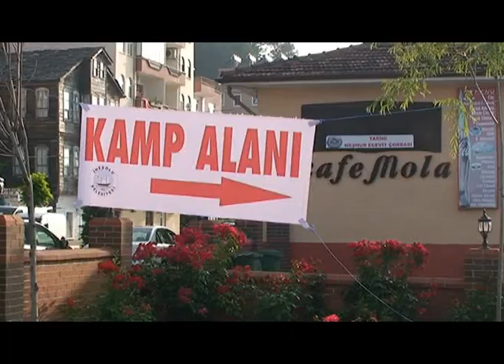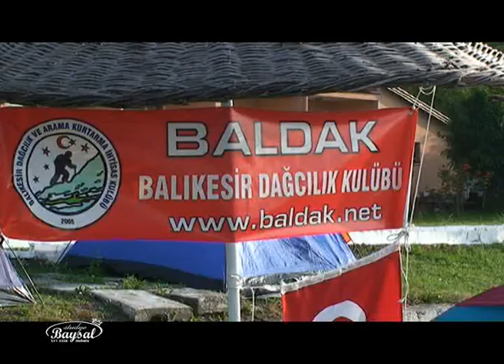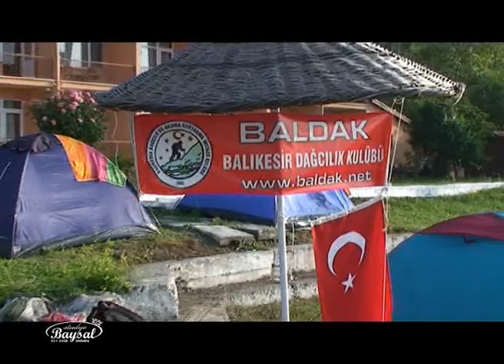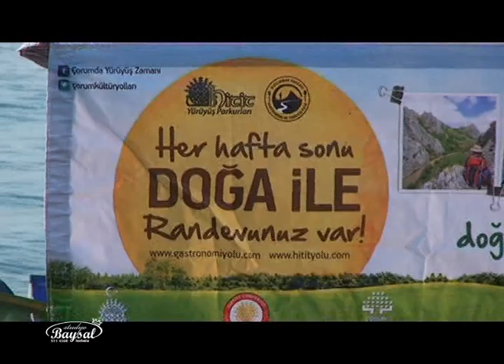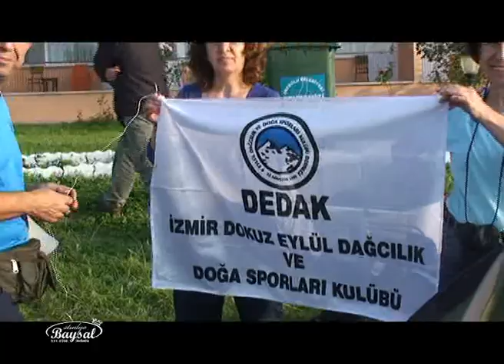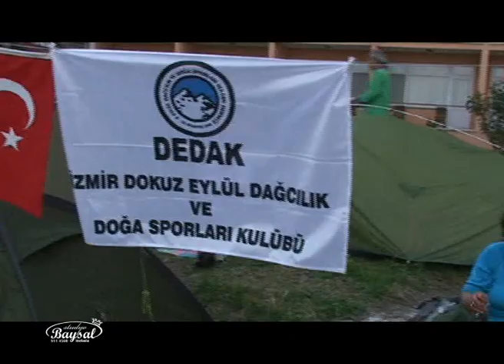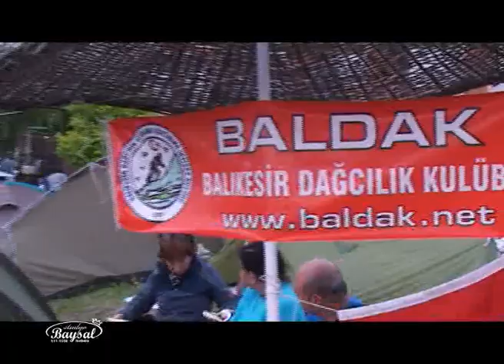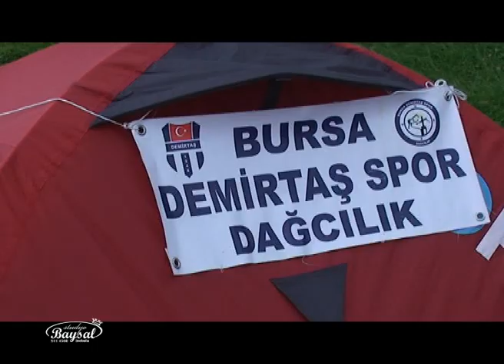İNEBOLU 9 HAZİRAN ŞENLİKLERİ 2014